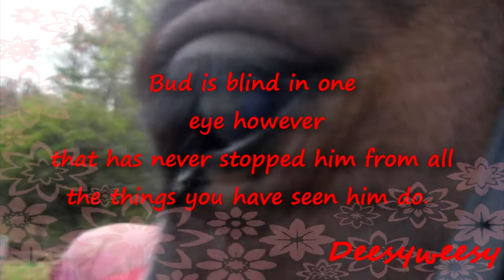you are not inferior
I've made this video about but my horse having only one eye. I have found that people think he is less of a horse because of only having one eye. But let me make this clear he is the best horse I could ever wish for.